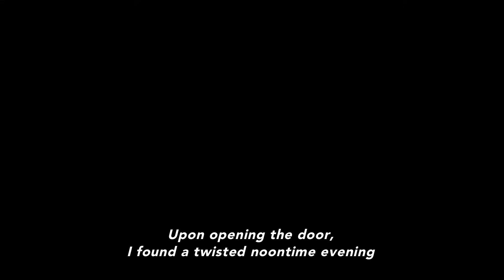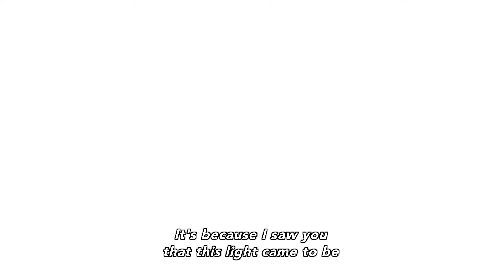Blood Blockade Battlefront - Opening | Hello, World!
Blood Blockade Battlefront OP 1 "Hello, World!" by BUMP OF CHICKEN.

A breach between Earth and the netherworld has opened up over the city of New York, trapping New Yorkers and creatures from other dimensions in an impenetrable bubble.